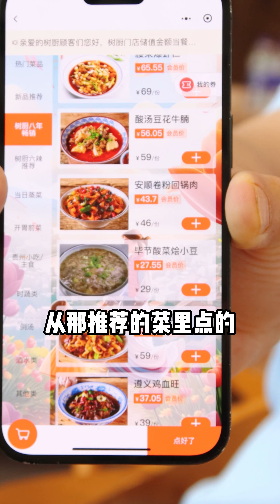某书的投流大户？！这种水平？贵阳——树厨餐厅！| 特廚隋卞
来贵阳就被这家餐厅定位推流？！来看看怎么回事！
歡迎來到【特廚隋卞】！
希爾頓、洲際酒店行政總廚，《中國名廚》收錄。
鑽研美食的手藝人，隋卞一探，真假立現！